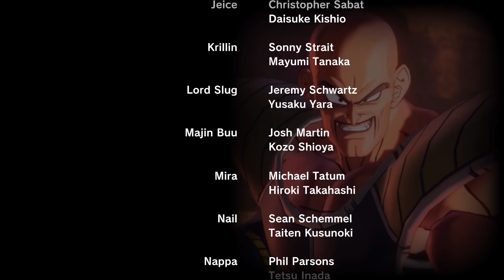DRAGON BALL XENOVERSE 2 (BUU) | LA ULTIMA BATALLA #12 EpsilonGamex dbxv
EpsilonGames
o EpsilonGamez XD como lo escribas